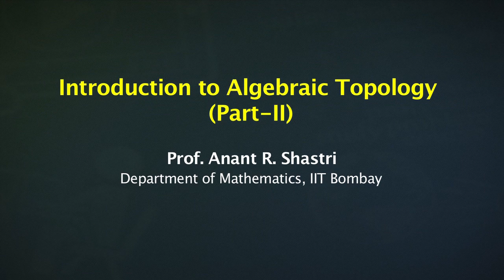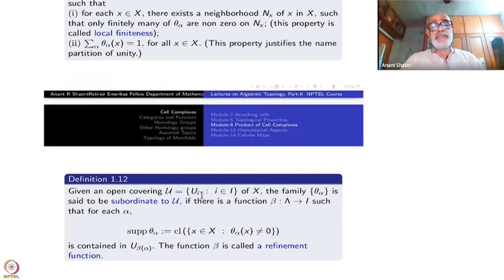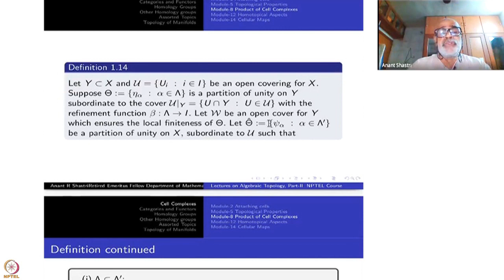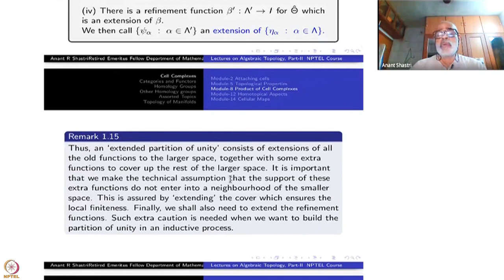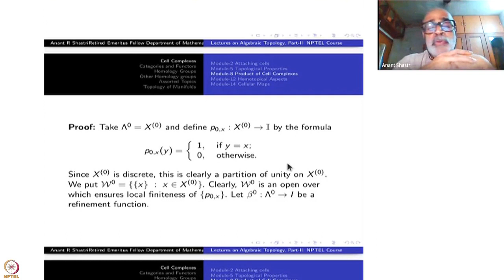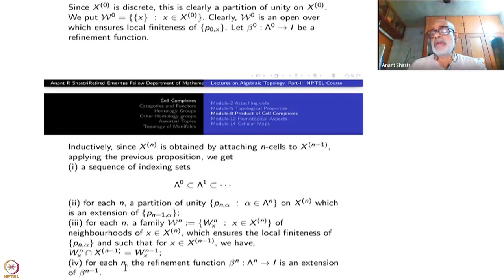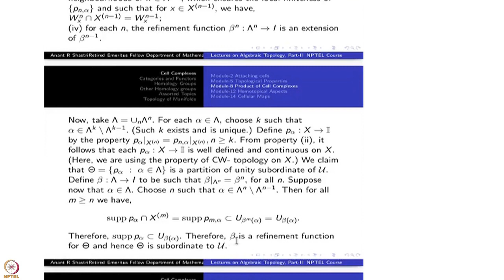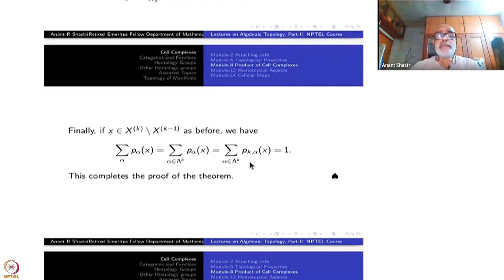Week 2-Lecture 10 : Partition of Unity on CW-complexes